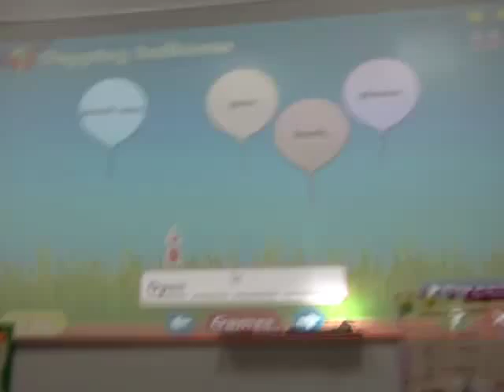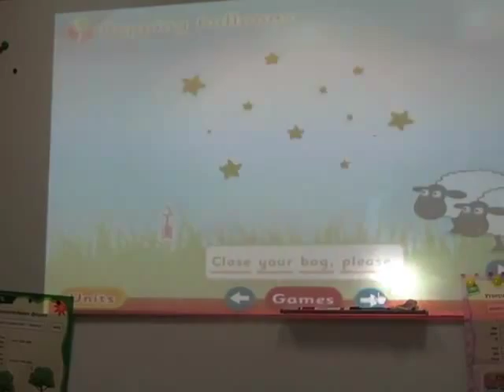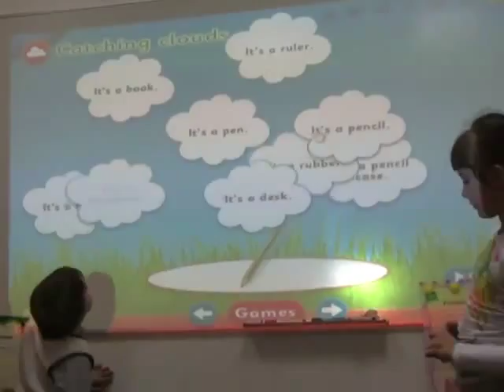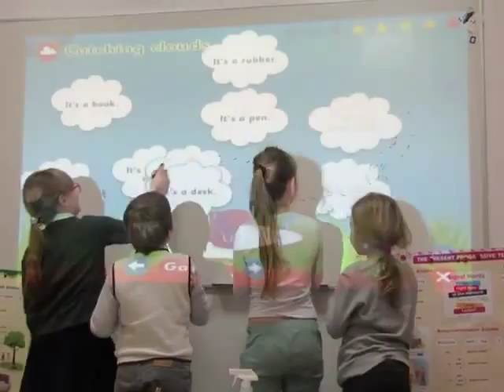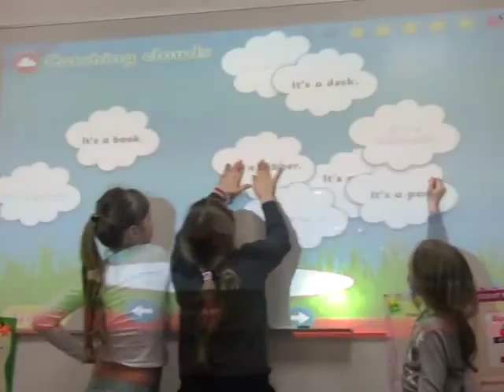Английский центр "Essence Connections"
Процесс обучения